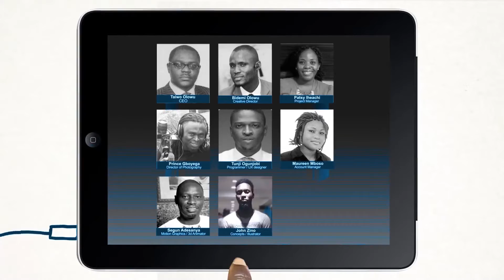TANDY MEDIA DEMOREEL2